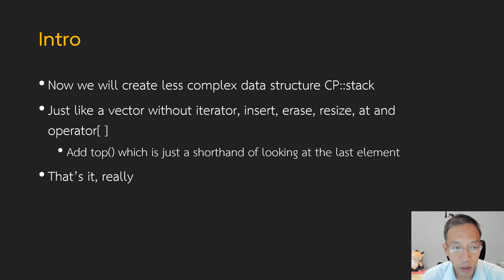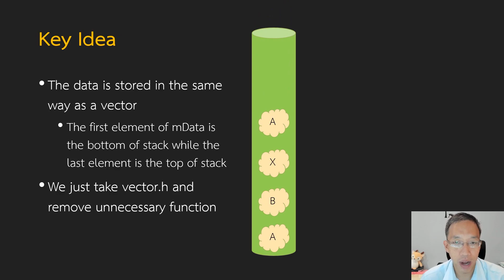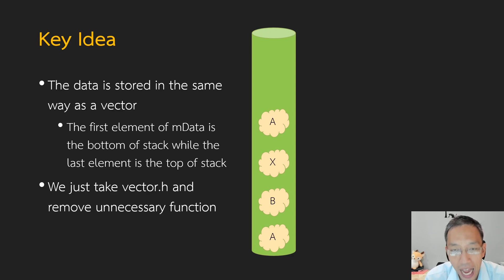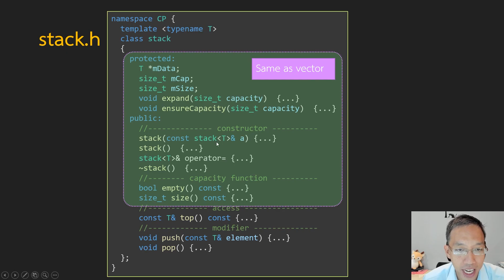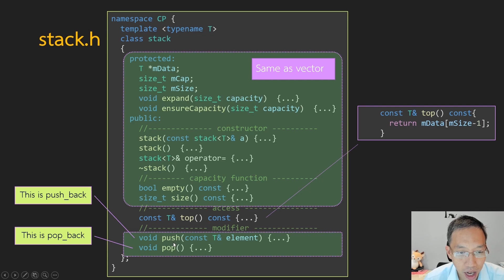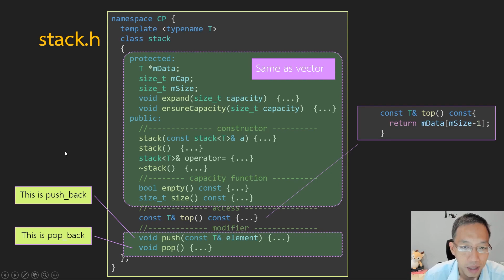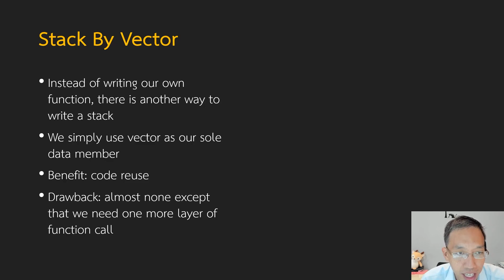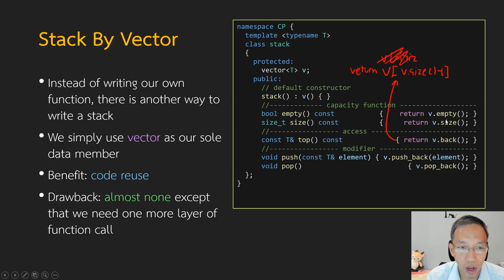Data Structure 10-1: Stack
2110-211 Introduction to Data Structure
Department of Computer Engineering, Chulalongkorn University

* Stack
* Implementation
* Stack by vector